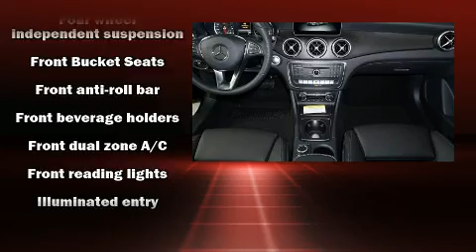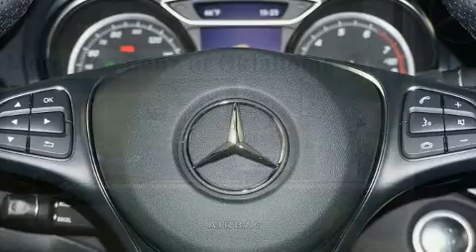2019 Mercedes-Benz CLA 250 CLA 250 4matic&reg;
Mercedes-Benz Oklahoma City
14240 Broadway Extension
in Edmond, OK 73013

Discerning drivers will appreciate the 2019 Mercedes-Benz CLA 250. This 4 door, 5 passenger coupe will allow you to take command of the road with confidence! Mercedes-Benz made sure to keep road-handling and sportiness at the top of it's priority list. Performance and efficiency are both prioritized thanks to the 2 liter 4 cylinder engine, providing a smooth and predictable driving experience. Well tuned suspension and stability control deliver a spirited, yet composed, ride and drive The engine breathes better thanks to a turbocharger, improving both performance and economy. Mercedes-Benz prioritized handling and performance with features such as: front and rear reading lights, a tachometer, an outside temperature display, tilt and telescoping steering wheel, turn signal indicator mirrors, cruise control, and remote keyless entry. Mercedes-Benz also prioritized safety and security by including: dual front impact airbags with occupant sensing airbag, front side impact airbags, traction control, brake assist, a panic alarm, an emergency communication system, and 4 wheel disc brakes with ABS. You'll never lose visibility with rain sensing wipers, which activate automatically when the drops start to fall. Our sales reps are knowledgeable and professional. We'd be happy to answer any questions that you may have. We are here to help you.